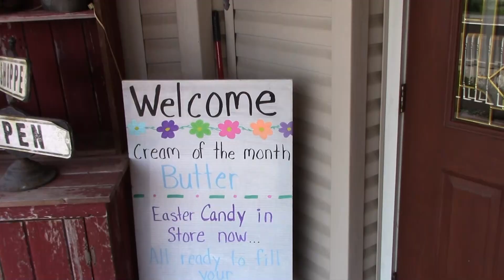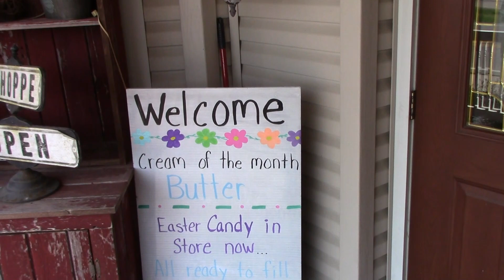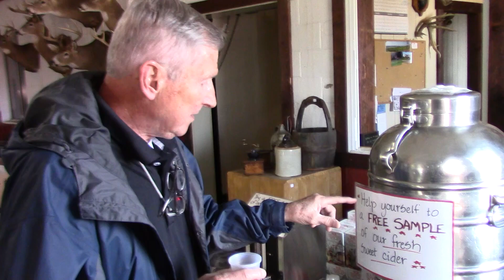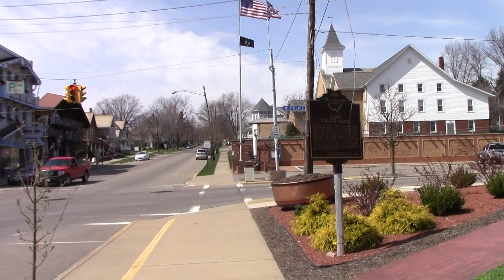2016 03 21 GLS IN OHIO AMISH COUNTRY CANON